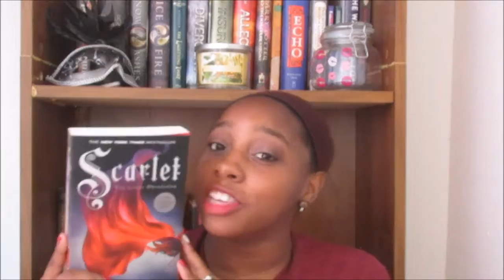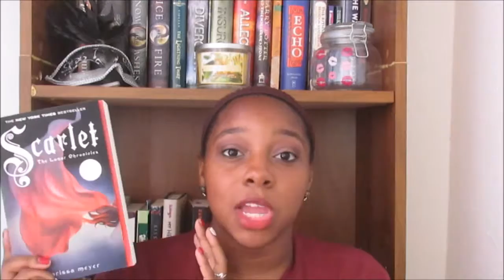February TBR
Happy Black History Month!! I waiting for some books to come in from the library for Black History Month to include in with my TBR and that's why you won't see any in this video. I got so tongue tied doing this video for some reason but I finally sat down and edited this video for you guys, so enjoy!
Where's Kayla???